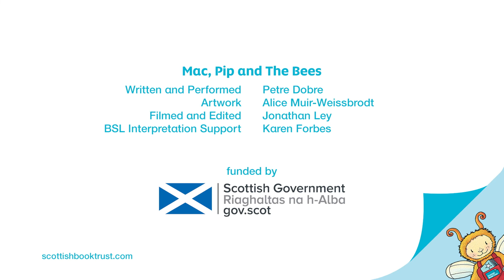Mac, Pip and the Bees | A BSL film by Petre Dobre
Mac and his little dog Pip head out on a sunny walk! They stop to enjoy the flowers and the bees and take lots of lovely photos with Mac’s dad's camera, until they spot one bee in a bit of trouble. Unsure of how to help, they run back home to enlist dad’s help. Mixing some sugar and water together and feeding the solution to the bee, they revive it!

We're sure you'll love sharing this lovely story, featuring key words and phrases in British Sign Language (BSL), with your little ones.

Enjoy more stories with your wee ones on the free Bookbug app

Mac, Pip and The Falling Stars was funded by Scottish Government.